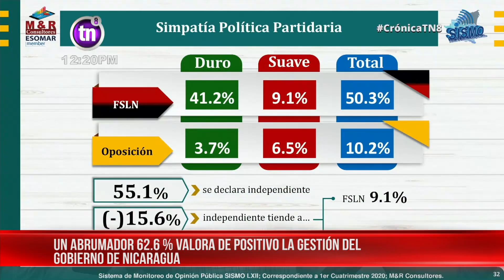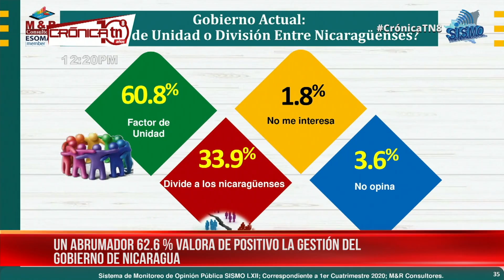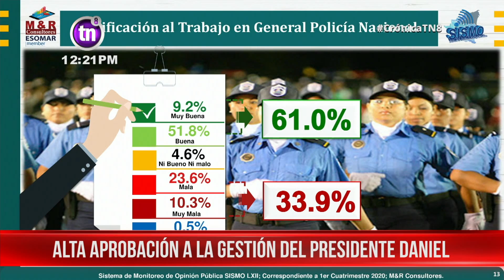Gran mayoría en Nicaragua aprueba la gestión del presidente Daniel Ortega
El sistema de monitoreo de la opinión pública, SISMO, presentó una encuesta que corresponde al primer cuatrimestre de 2020 sobre aspectos sociales, económicos, políticos y religiosos.

Con un abrumador 62.6 por ciento, los encuestados aprueban la gestión del presidente de la república, Daniel Ortega, quien ya cumplió 13 años de aportar a profundas transformaciones en este país en diferentes áreas, con mayor énfasis en salud y educación.

De igual forma el partido, Frente Sandinista de Liberación Nacional, FSLN, tiene una simpatía política partidaria que supera el 50.3 por ciento frente a una oposición que se encuentra en el sótano con un 10.2 por ciento.

La ciudadanía también dijo que el país está superando los acontecimientos del 2018, 70 de cada 100 nicaragüenses están de acuerdo con esta afirmación, asimismo el 60.8 por ciento dice que el Gobierno es un factor de unidad. El 61 por ciento reflejó que el Gobierno genera esperanza.

De igual forma, el 77.4 por ciento está en desacuerdo por los intentos de destituir al presidente Daniel Ortega que se perpetraron en 2018.

Social y económico
Los principales problemas que la población manifiesta es el desempleo con un 24.2 por ciento, sobresale el interés de la situación económica con un 50.9 por ciento, situación sanitaria 24 por ciento, políticos 11.6 por ciento.

63.9 por ciento considera que la situación del empleo va a mejorar en los próximos meses. El 63.8 por ciento opinó que la situación va a mejorar, el 74.8 por ciento tiene esperanza y buenas expectativas.

El 92.7 por ciento sostuvo que no ha sido víctima de ningún delito, por lo que se considera una muy buena tasa de seguridad ciudadana. El 63.2 por ciento dice que el trabajo que ejecuta la institución policial es profesional, el 61 por ciento califica de positivo el trabajo.

El 57.3 por ciento indicó que la democracia es vivir en paz y libertad. Más del 70 por ciento no está de acuerdo en la violencia y golpes de Estado.

Que si el diálogo es un mecanismo que los nicaragüenses muestran que debe resolver conflictos, el 96.6 por ciento está de acuerdo. El 80.4 por ciento está de acuerdo que Nicaragua debe de retomar el rumbo que tenía antes de abril de 2018.

Rechazaron el 90.9 por ciento la afirmación que no importaba el daño a la economía. El 93.4 por ciento está en desacuerdo que los tranques son una invención extraordinaria.

El 71.8 por ciento desaprueba que la comunidad internacional debe de dar los pasos para asfixiar el Gobierno.

Religión
El 43.5 por ciento dice ser católico en Nicaragua, con un descenso de 53 por ciento. Las denominaciones evangélicas son el 30.1 por ciento.

Se entrevistaron a personas mayores de 16 años, es una encuesta urbana y rural, en 63 municipios, un universo de más de 5 millones de personas, en el cual se entrevistó a 1 mil 600 nicaragüenses.